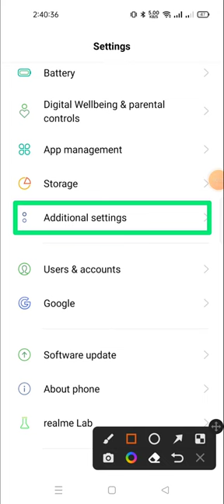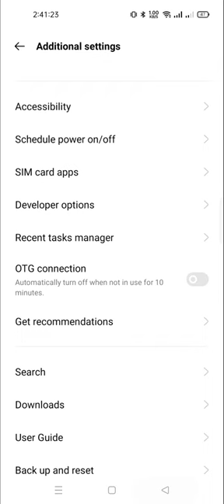how to disable on screen while charging in realme 10 pro